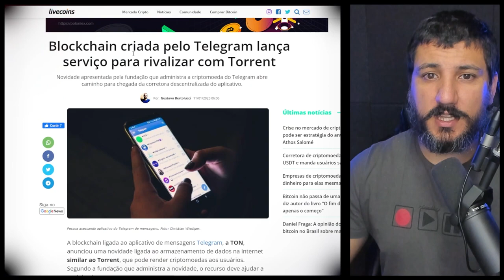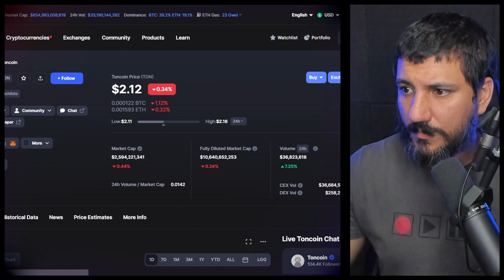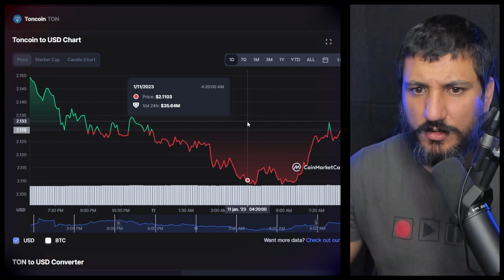A MOEDA DO TELEGRAM PODE SE VALORIZAR MUITO DEPOIS DISSO